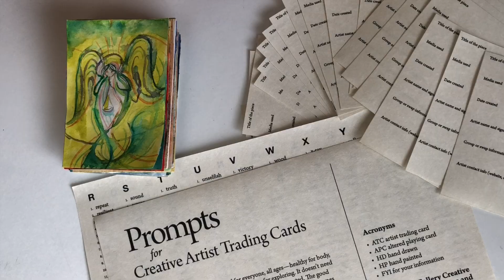Prompts for Artist Trading Cards (ATC)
Prompts for Creative Artist Trading Cards ATCs with printed back are great for art drawing painting games; gifts for kids, teens and adults any age—children, grandchildren, parents, grandparents, teachers, students, friends, family, couples. DIY ideas for entertaining and art projects. To get more info, inspiration and shop,